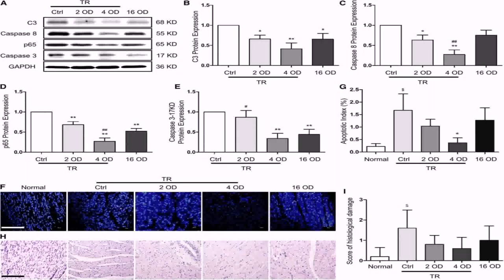Home Plans Architectural Designs Builders In India